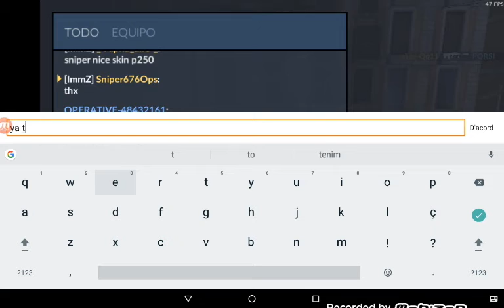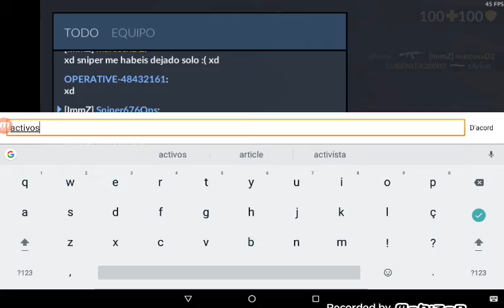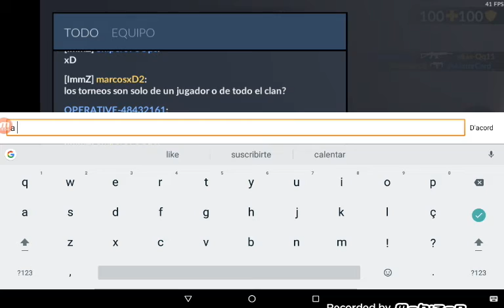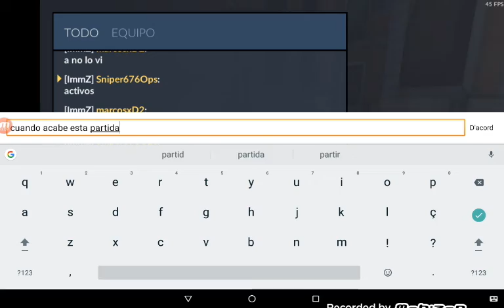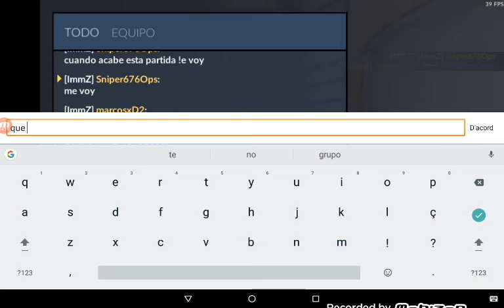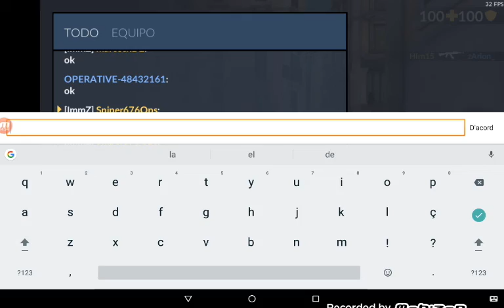Critical Ops. Como revienta mi Clan xD.